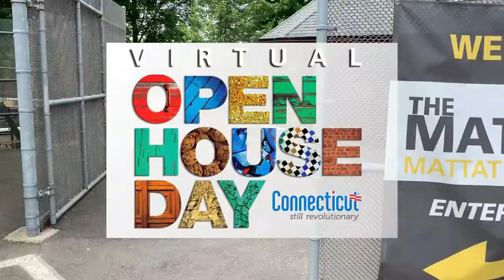Open House Day - Virtual Tour of The Matt@Rose Hill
From our temporary site at Rose Hill, Director Bob Burns and Director of Development Cyndi Tolosa will share highlights of our collection and exciting news of re-opening for the summer at Rose Hill. Enjoy our presentation in both English and Spanish